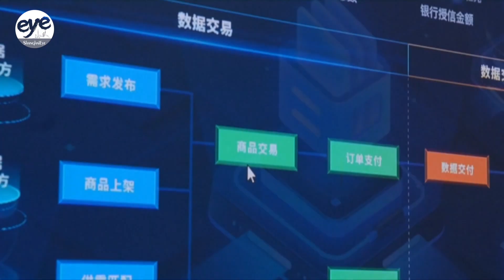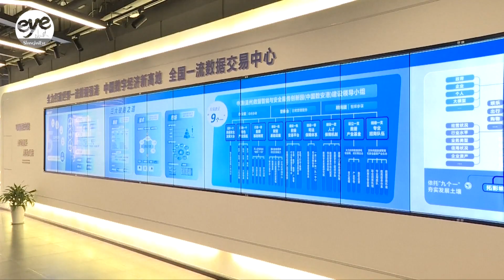China's data industry to reach 1 trillion USD by 2030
China is stepping up efforts to cultivate both upstream and downstream enterprises in its massive data gathering industry.

Official information shows that last year the total amount of data generated nationwide reached over 41 zettabytes, representing a year-on-year growth of 25 percent.

There are currently over 190,000 data related enterprises across the country, in an industry worth more than 277 billion U.S. dollars. Based on an average annual growth rate of over 20 percent, the industry is expected to be worth more than one trillion U.S. dollars by 2030.

With the iteration of AI and large model technologies, China's data annotation industry is growing.

According to a report released at the 2025 Data Security Development Conference, China's data annotation industry was valued at about 1 billion U.S. dollars.

Last year, the number of data technology enterprises and data application enterprises that utilize large models increased by 57 percent and 37 percent respectively, year on year.